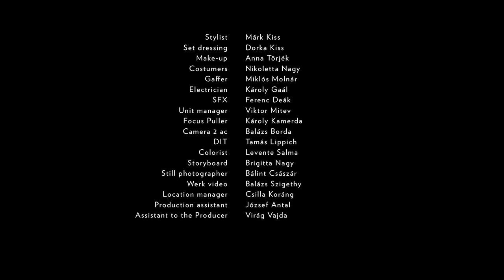Music Ad Infinitum - Liszt Academy image spot 2016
kreatív producer // creative producer: Szabó Stein Imre
rendező // director: Géczy Dávid
story // story: Szabó Stein Imre

producer // producer: Zeneakadémia, Kommunikációs és Médiatartalmi Igazgatóság // Liszt Academy, Communications Directorate
felelős kiadó // publisher: Dr. Vigh Andrea, a Zeneakadémia rektora // President of the Liszt Academy
Bartók kreatív logo // Bartók creative logo:
Allison Advertising - Zeneakadémia // Liszt Academy

operatőr // director of photography: Dobóczy Balázs HSC
drón // drone: Pethe Attila
vágó // editor: Fekete Balázs
VFX: Tóth Gergely

zene // music
Bartók Béla: Allegro Barbaro – részlet // excerpt (a szerző előadásában // performed my the composer)
hang utómunka // sound post-production: Szentgáli György

szereplők // cast
ifj. Dráfi Kálmán
Benkő István
Baranyai Barnabás
Kiss Péter
Kruppa Bálint
Kurgyis András
Osztrosits Éva
André Stein

gyártásvezető // production manager: Palovits Ildikó

jelmeztervező // costume designer: Kiss Márk
berendező // furnisher: Kiss Dorka
kellékes // property master: Madaras Gábor
smink // make-up: Törjék Anna
öltöztető // costumes: Nagy Nikoletta
fővilágosító // gaffer: Molnár Miklós
világosító // lightening: Gaál Károly
felvételvezető // assistant production manager:
Mitev Viktor
focus puller // focus puller: Kamerda Károly
kamera 2 ac // camera 2 ac: Borda Balázs
DIT // DIT: Lippich Tamás
colorist // colorist: Salma Levente
storyboard // storyboard: Nagy Brigitta
helyszínbiztosítás // location manager: Koráng Csilla
produkciós asszisztens // production assistant: Antal József, Vajda Virág
steadycam // steadycam: Szilágyi Róbert

Külön köszönet a jogörökösöknek és az MTVA-nak Serly Tibor Bartók Béláról szóló filmfelvételének, illetve a Hungarotonnak az archív hangfelvétel rendelkezésre bocsátásáért. // Special thanks to the copyright-holders and to MTVA for Tibor Serly's film footage, and to Hungaroton for the archive recording of Béla Bartók.